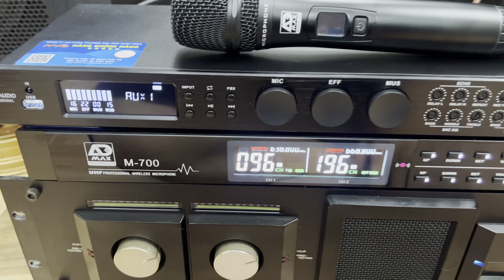Dàn karaoke gia đình Mỹ Xịn, loa JBL JRX 112 tiếng cực hay, giá hợp lí, Audio AG 0916517912